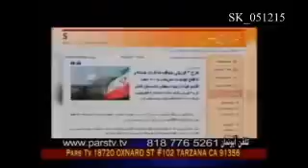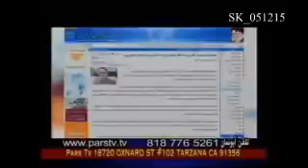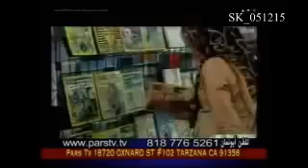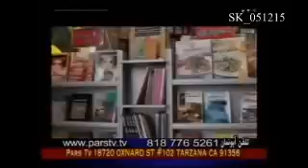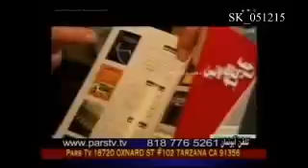Faraji_Dr.Danesh_051215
Hossein Faraji_Dr.Mostafa Danesh_051215